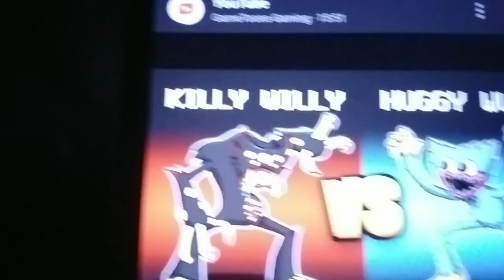Huggy wuggy vs killy willy who is stronger? poppy playtime